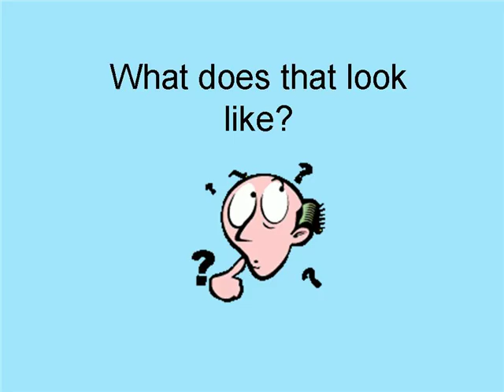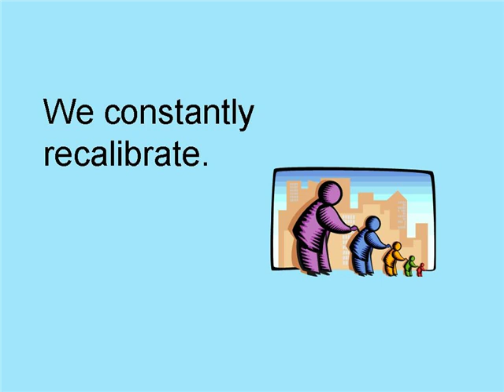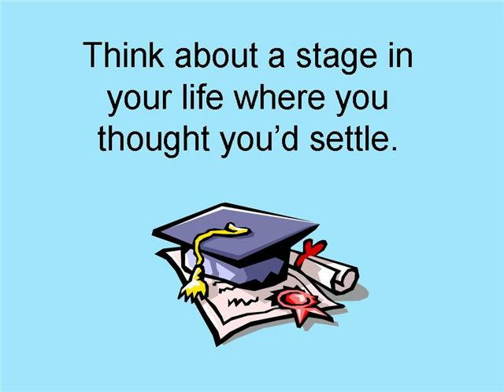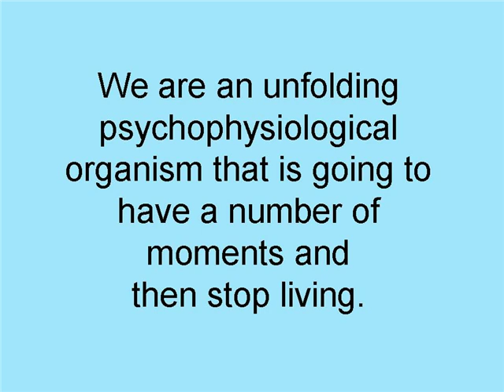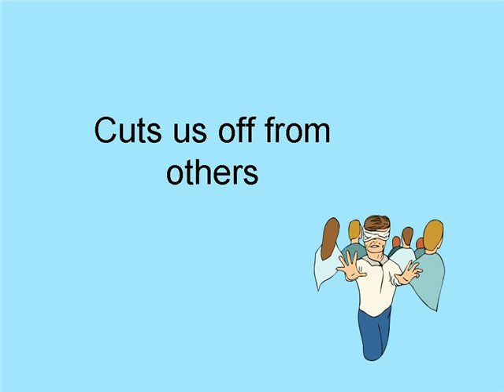Mindfulness and Psychotherapy with Ronald Siegel, PsyD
The Failure of Success and the Pain of "I Me, Me, Mine"
Training for Health and Mental Health Professionals